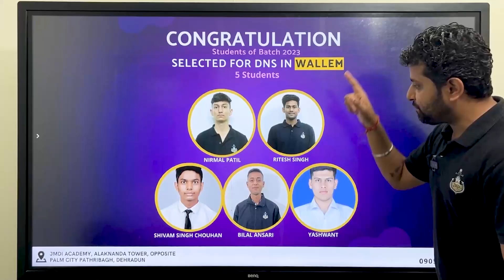JMDi Academy IMU CET Results 2023: Success Stories | Merchant Navy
JMDi ACADEMY IMU CET I RESULTS 2023

JMDi is a family where we are not only focusing on placements, but also on building the best Merchant Navy Officers. Our results speak for us. JMDi ACADEMY has always witnessed students getting placed, but the keen involvement is always after students get placed, start working onboard ship & face the real hardships. Come be part of the remarkable success journey.